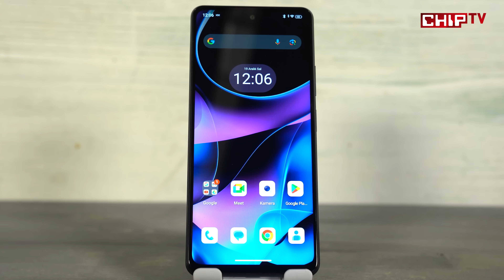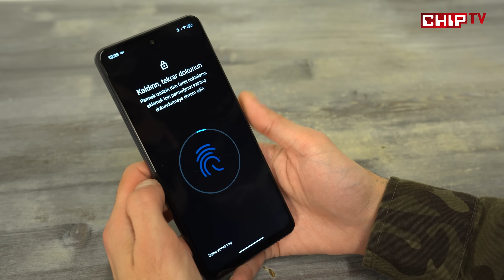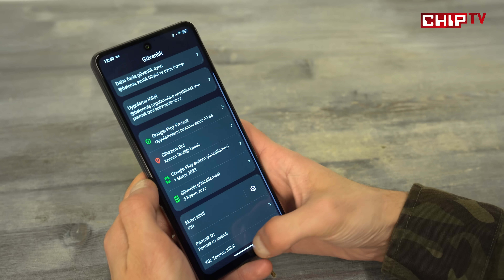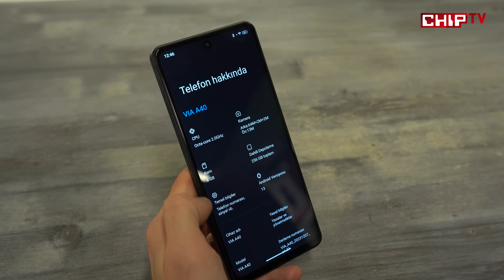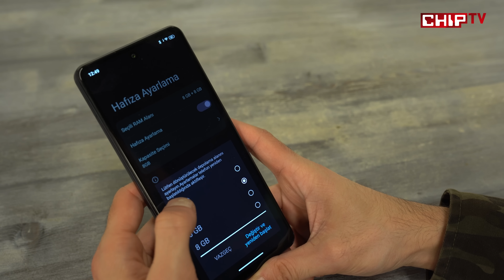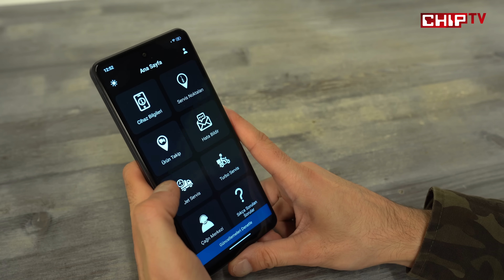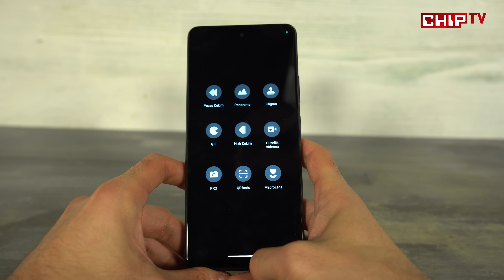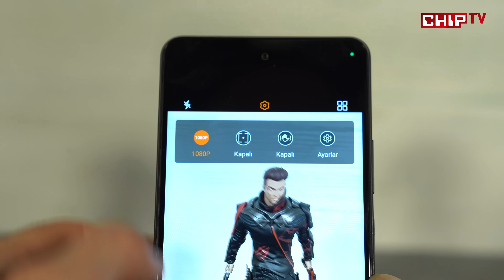Casper’ın Geniş Ekrana ve Şık Tasarıma Sahip Yeni Akıllı Telefonu Elimizde: Casper VIA A40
Casper, 2023’ün son günlerine yaklaşırken bir sürpriz yaptı ve yeni VIA A40 akıllı telefon modelini piyasaya sürdü. Renk seçenekleri, şık tasarımı, büyük ekranı ve performansıyla öne çıkan Casper VIA A40’ı tüm detaylarıyla inceledik!